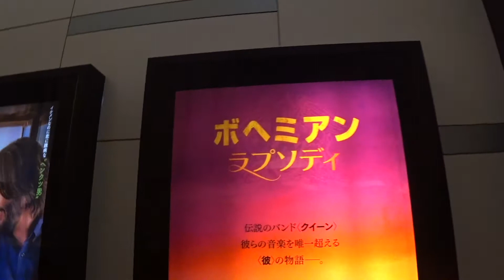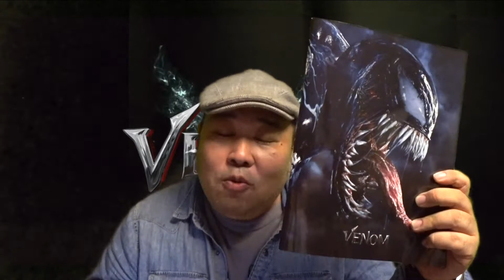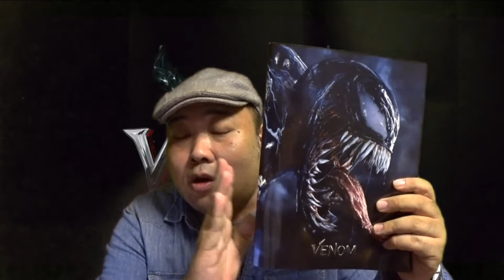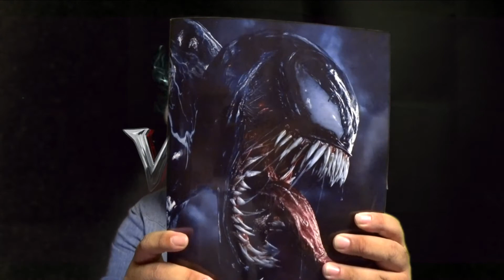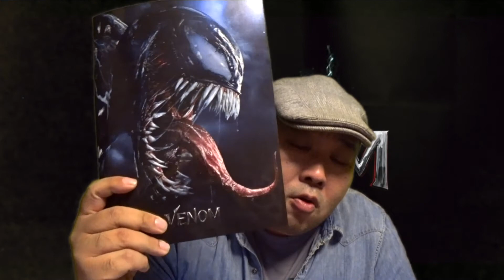映画レビュー [ヴェノム： Venom]ヴェノムに寄生された状態で？ネタバレ無しレビュー [yoshio/VLOG] #193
ヴェノム： Venom/ヴェノムに寄生された状態で？ネタバレ無しレビュー

 [yoshio/VLOG] #193

『ヴェノム』（原題：Venom）は、マーベル・コミックのキャラクター「ヴェノム」を主人公にした、2018年のアメリカ合衆国のスーパーヒーロー映画。ソニー・ピクチャーズが手掛けるユニバース "Sony's Universe of Marvel Characters" の最初の作品

Venom
監督 ルーベン・フライシャー
脚本 スコット・ローゼンバーグ（英語版）
ジェフ・ピンクナー
ケリー・マーセル（英語版）
ウィル・ビール（英語版）
原作 デイビッド・ミッチェリニー（英語版）
トッド・マクファーレン
『ヴェノム』
製作 アヴィ・アラッド
マット・トルマック（英語版）
エイミー・パスカル
出演者 トム・ハーディ
ミシェル・ウィリアムズ
リズ・アーメッド
スコット・ヘイズ（英語版）
リード・スコット（英語版）
音楽 ルドウィグ・ゴランソン
撮影 マシュー・リバティーク
編集 メリアン・ブランドン
アラン・ボームガーテン
製作会社 コロンビア映画

『ブリット』（Bullitt）は、1968年のアメリカ映画。ピーター・イェーツのハリウッド第1回監督作品。
マックイーンが運転する1968年型フォード・マスタングGT390と敵の1968年型ダッジ・チャージャーによる、サンフランシスコの急斜面を利用したカーアクションやクライマックスの空港での追跡劇が描かれる。

よしおチャンネルは映画のレビューや商品紹介
こちらのチャンネルは日常を簡単に切り抜き

Amazon

Amazon

Amazon

Amazon

[MUSIC]
•Artist : SmK
•Title :   Hero

Ameba blog

yoshitomi_hagiwara

Filmarks